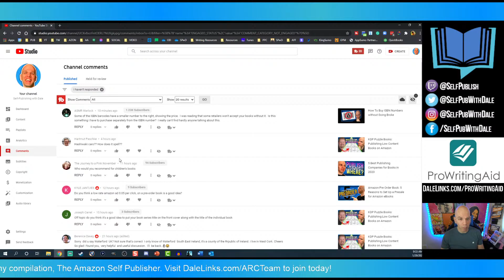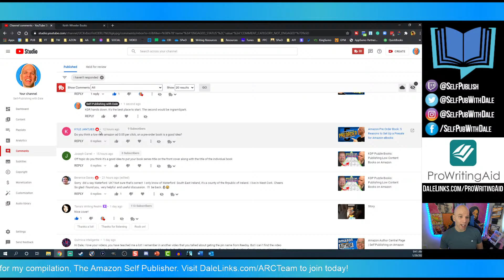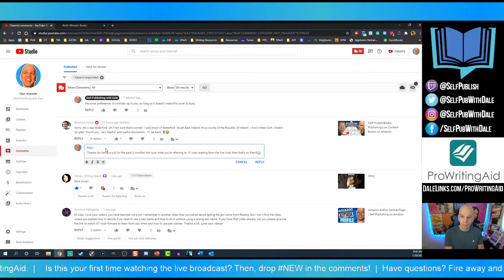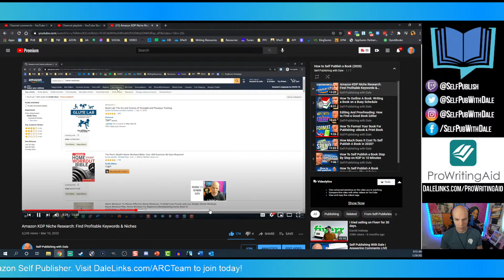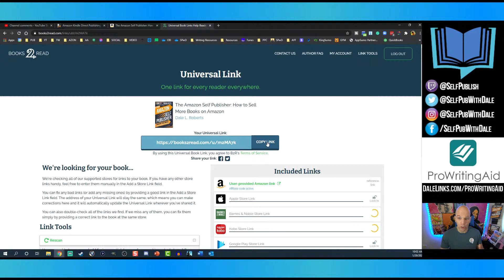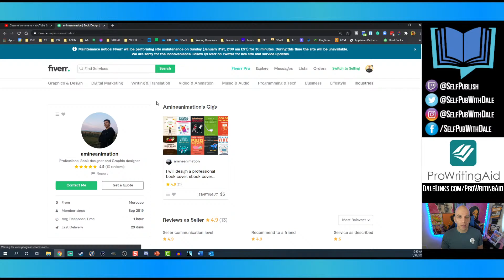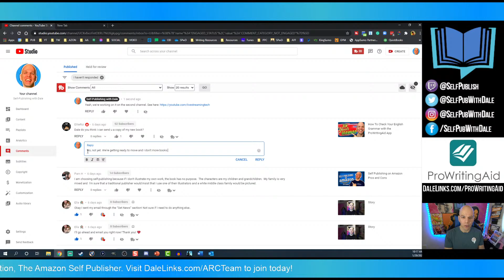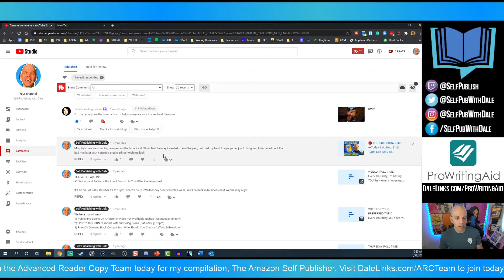Self Publishing With Dale | Answering Comments LIVE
Hey, wanna see what kind of comments I get on a regular basis? Would you like to see my responses and how I handle it? Then, join me in this live stream on Self Publishing with Dale.

The live chat is open for Channel Members only.